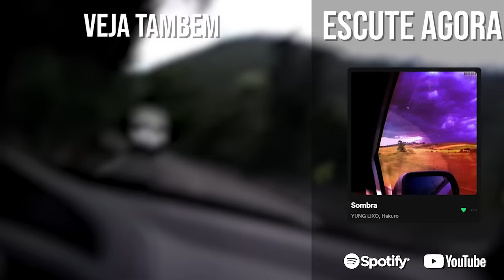o CO-OP do mario 64 é fácil?